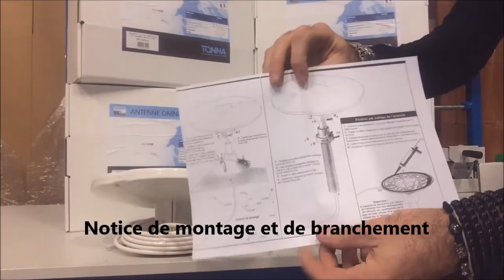antenne TNT tonna 40db pour camping car , caravane , bateau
antenne TNT 40db omnidirectionnelle pour camping car , caravane ou bateau .
montage sur pied ou sur mat ( non fourni )